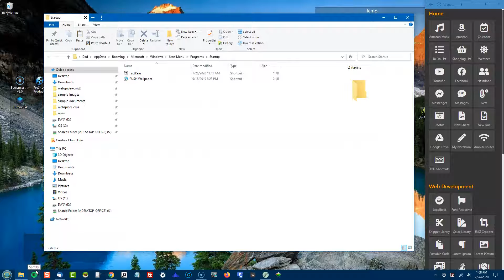How to add programs to the startup on Windows 10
If you want to add a startup program on Windows 10, just type in shell:startup on the Windows search box to open the Startup folder. After that, just cut and paste the program shortcut on your Desktop, and Paste it in the startup folder. Then reboot.